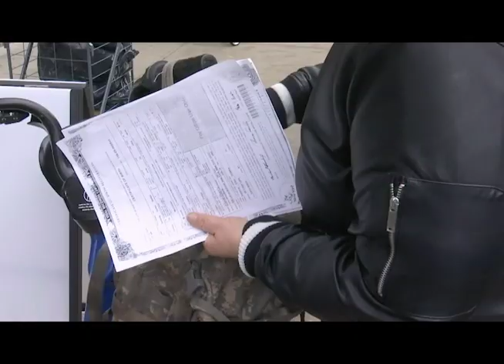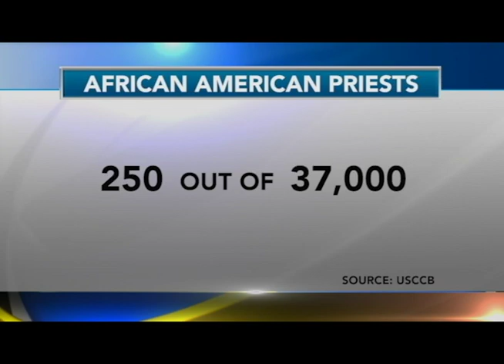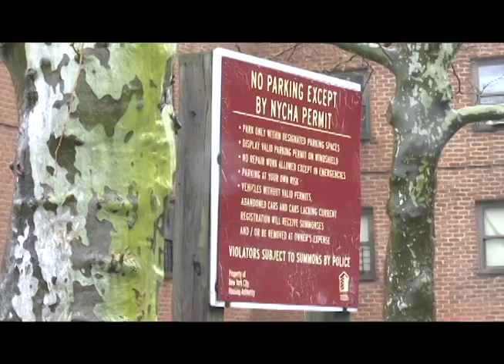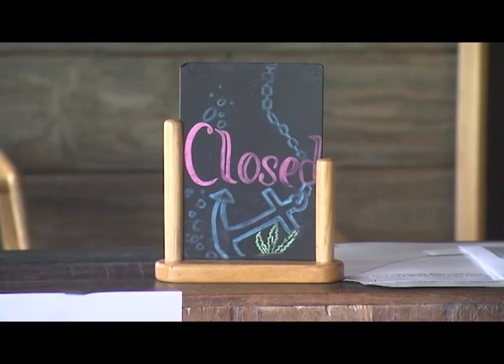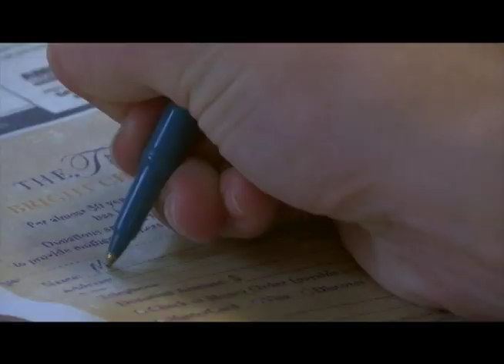Currents News full broadcast for Weds, 11/25/20 (Catholic news)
Some of the top stories on this newscast:

Help could soon be on the way for people in public housing living without heat or a way to cook for their families.

This weekend, Cardinal-designate Wilton Gregory of Washington D.C. will be the first African American to ever be given the red hat.

Kicking off The Tablet's annual Bright Christmas Campaign to help kids in the Brooklyn Diocese.